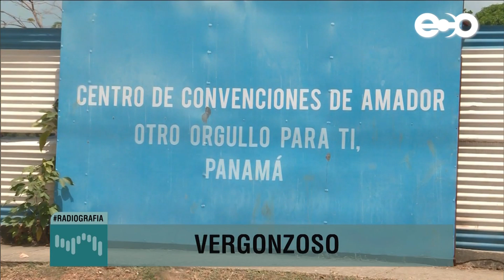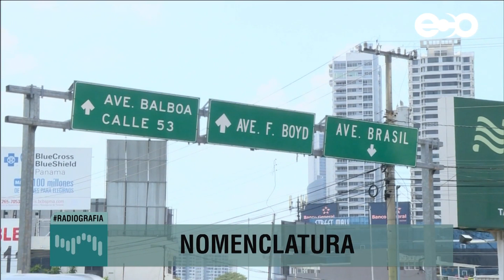Flor Mizrachi | La ATP debe muchas explicaciones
Las Glosas de RadioGrafía - 19 febrero

Y entonces quiebra Cocige, dejando el centro de convenciones de Amador y otras obras tiradas, cuando eso venía sonando hace meses, y no hicieron nada. Cómo nos cuesta la ineficacia de los ineptos…